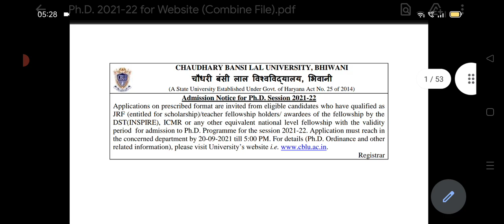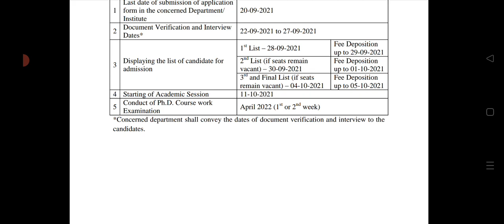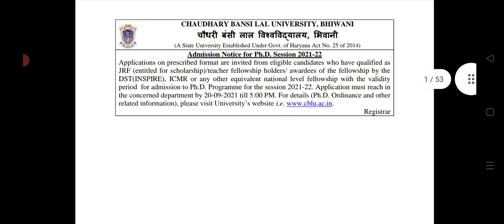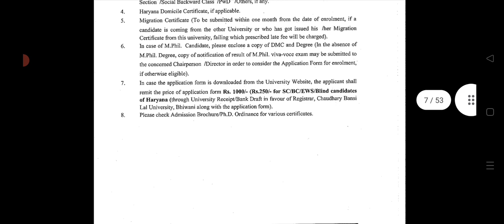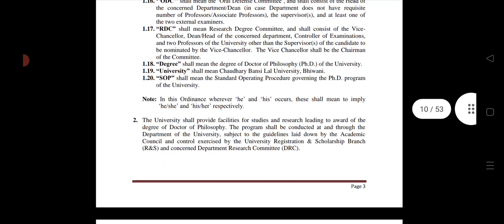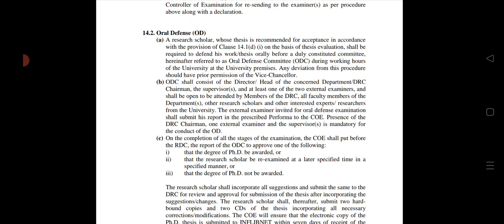PhD Notification 2021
in this video we have discussed about a state university.

About My channel :
My channel name is KUSUM NET CLASSES , this channel is dedicated to those student who are preparing for UGC NET examination from different subjects.